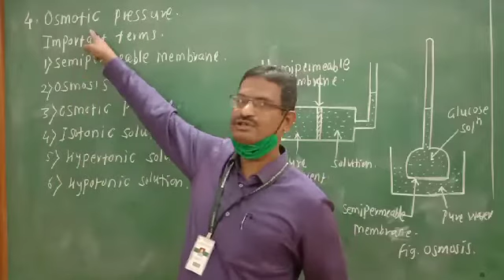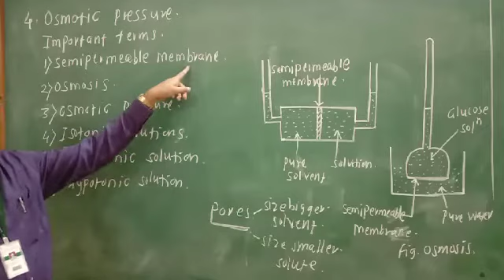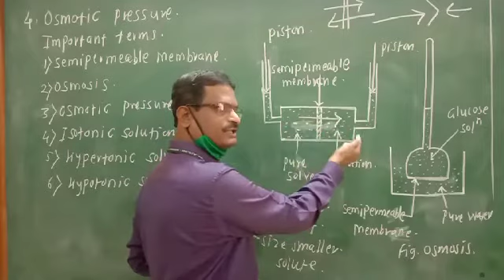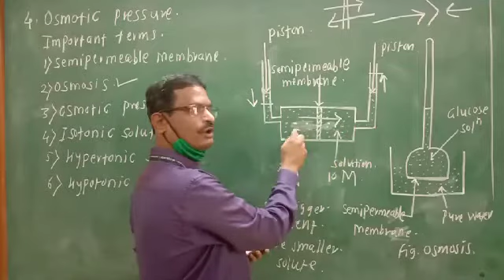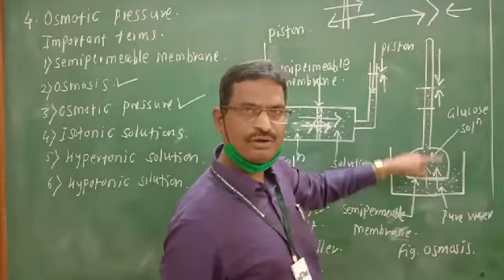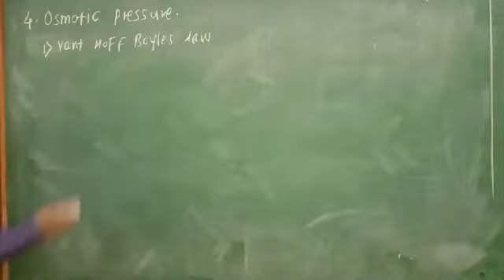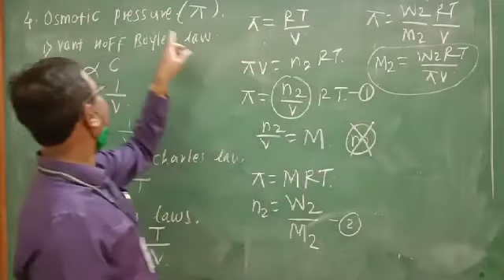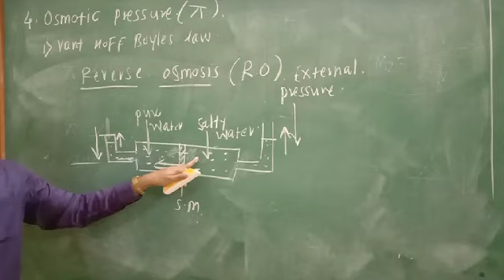Solutions class video 7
video by Bharat Shinde from shardabai pawar mahila Mahavidyalaya shardnagar